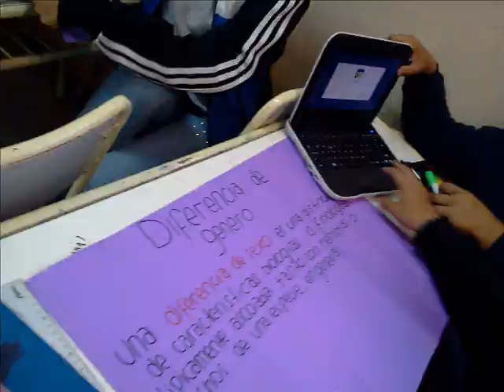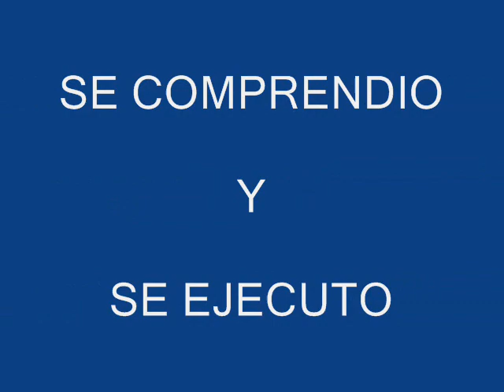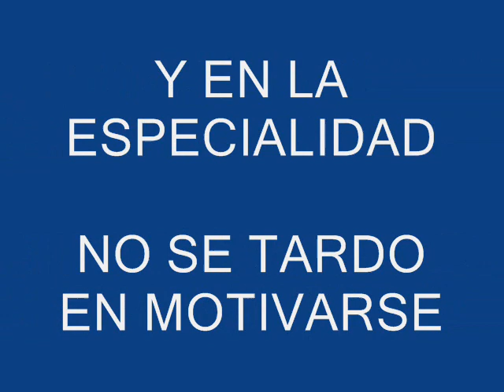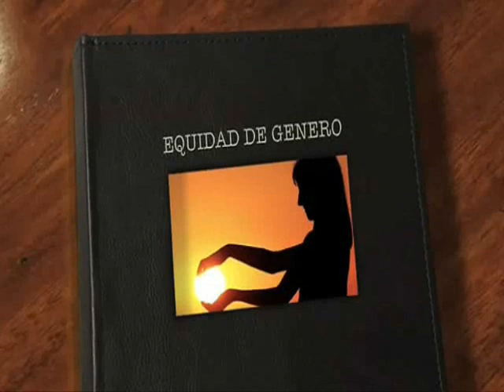MANUEL DORREGO - JORNADA